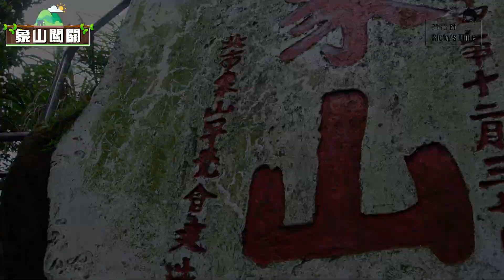上班族逃離辦公室 象山健康趴趴走 爬山闖關 feat. @afunnywii ｜營養師去七逃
因為最近成立了辦公室
作息開始像上班族一樣 常常朝九晚五
幾乎8小時都只能坐在辦公桌前盯著電腦

所以這次特別安排一個戶外企劃
告訴大家多多親近自然 放鬆心情也是非常重要的
就讓我用影片帶著大家一起到【象山健康趴趴走】
特別找了大自然小天王- @afunnywii八弟 aka西門太狂
除了爬山之外也設計了三關闖關活動
快來看看我跟八弟的PK 到底誰會贏吧！
『五個錯誤的減肥方法免費看』
《體脂狂降20%！減醣外食快瘦攻略》
完整的減肥菜單和居家訓練影片（適合懶人減脂）
營養師愛喝的高蛋白
參與營養師Ricky更多的生活